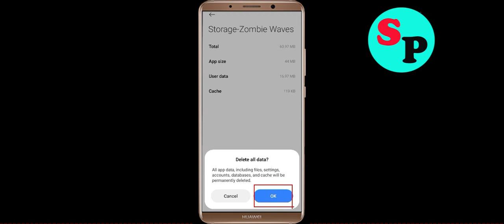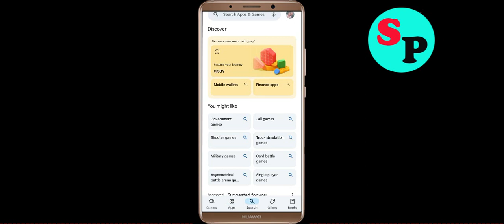How To Fix Zombie Waves App Keeps Stopping problem Solution in Android Phone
In this video Section, i am going to show you How To Fix Zombie Waves App Keeps Stopping problem Solutions in Android Phone. Just follow the steps to fix this issue in android application.